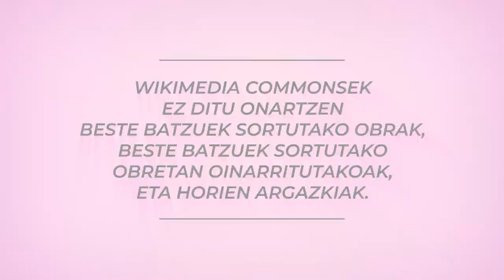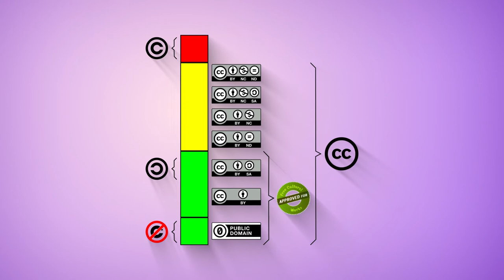[TUTORIALA] Zer igo daiteke Wikimedia Commonsera?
Tutorial honetan Wikimedia Commonsera igo daitezkeen fitxategiak zeintzuk diren azaltzen da.